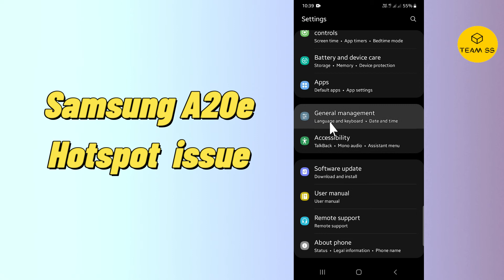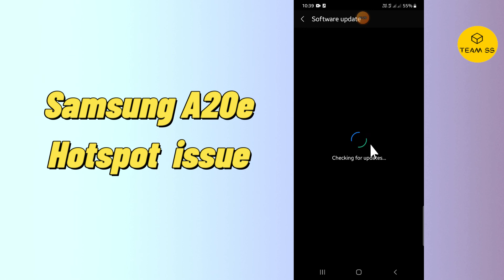Samsung A20e Hotspot Not working Problem || Hotspot connection fix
✔️Samsung A20e Hotspot Not working Problem